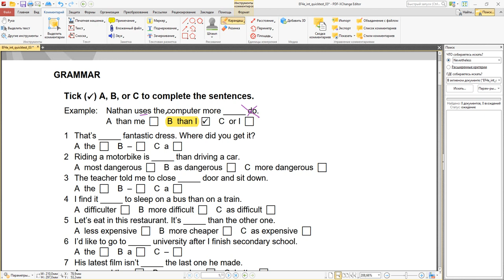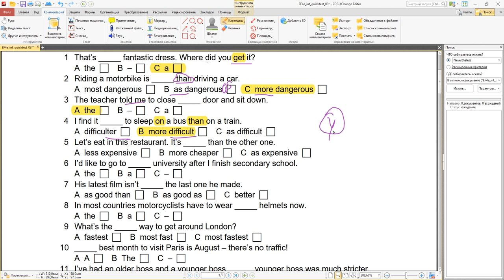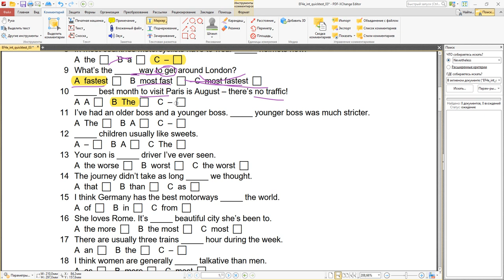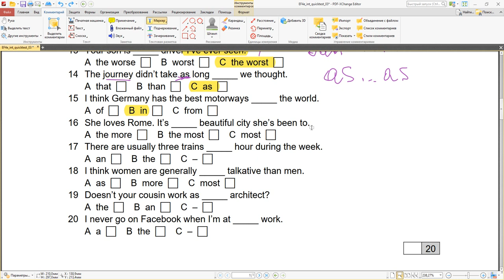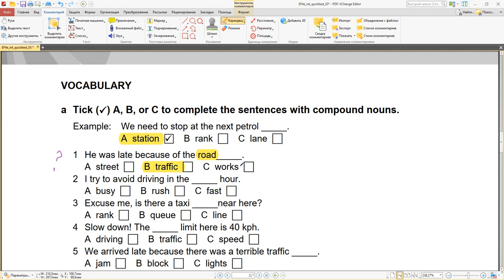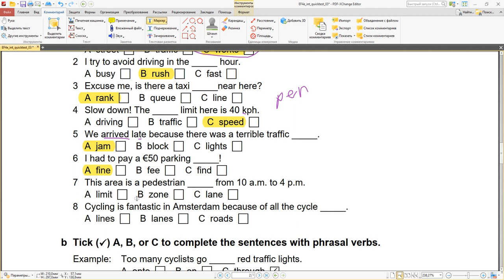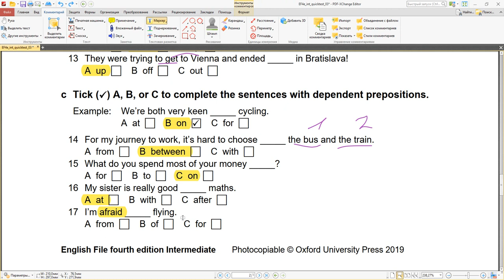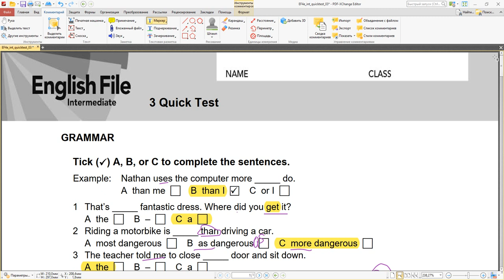English File 4e Intermediate - Quick Test #3 Comparatives, Superlatives, Articles + prepositions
- choosing between comparatives and superlatives
- articles: a / an, the, no article
- transport
- collocation: verbs / adjectives + prepositions